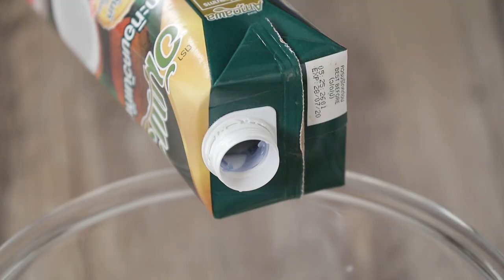ทองม้วนสด สูตรเด็ด...ทำง่าย...สไตล์ "อ.ยิ่งศักดิ์"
เมนูอร่อยเด็ดกับกะทิอัมพวาวันนี้ อาจารย์มีขนมมงคลที่มีความหมายที่ดีมาฝาก นั้นก็คือ ทองม้วนสด

สิ่งที่ต้องเตรียมสำหรับ (ทองม้วนสด)

แป้งเท้ายายม่อม   20 กรัม
งาดำคั่ว     4 ช้อนโต๊ะ
มะพร้าวอ่อน ตามชอบ

วิธีทำ (ทองม้วนสด)

1. ใส่แป้งมันสำปะหลัง แป้งข้าวเจ้า แป้งเท้ายายม่อม เกลือป่นเสริมไอโอดีน น้ำตาลปี๊บ ไข่ไก่ และอัมพวา กะทิอบควันเทียนลงในอ่างนวดให้เข้ากัน ใส่งาดำคั่วนวดจนส่วนผสมเข้ากันอีกครั้ง
2. แบ่งส่วนผสมออกเป็น 3 ส่วน ผสมกับสีผสมอาหารสีชมพู สีฟ้า และสีเขียวคนให้เข้ากัน เตรียมไว้
3. นำกระทะขึ้นตั้งไฟใช้ไฟปานกลางรอจนกระทะร้อน ทาน้ำมันพืชบางๆ หยอดแป้งทองม้วนลงบนกระทะใส่มะพร้าวอ่อนตามชอบ พอแป้งเริ่มสุกสีจะเข้มขึ้นให้ม้วนเป็นท่อน นำขึ้น ทำเช่นเดิมจนครบทุกสี
4. จัดทองม้วนสดใส่ภาชนะสำหรับเสิร์ฟ

▲Line @yingsakfood